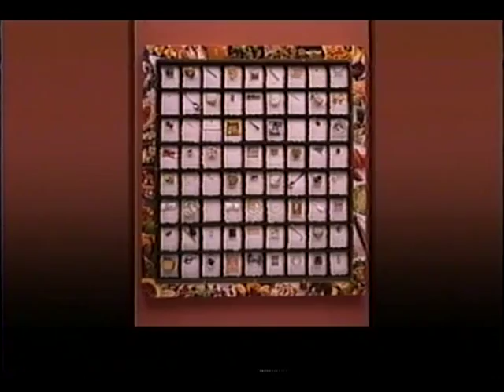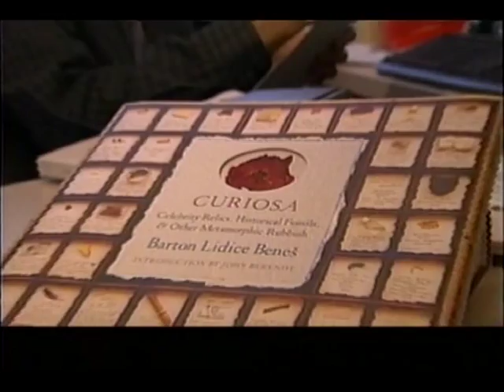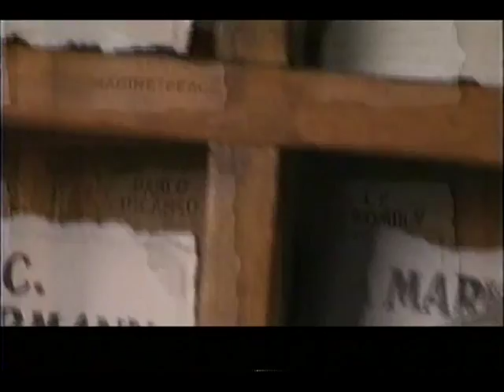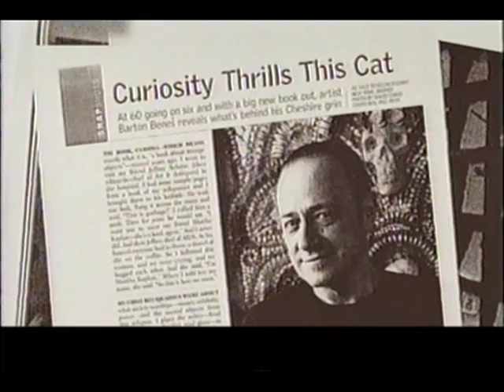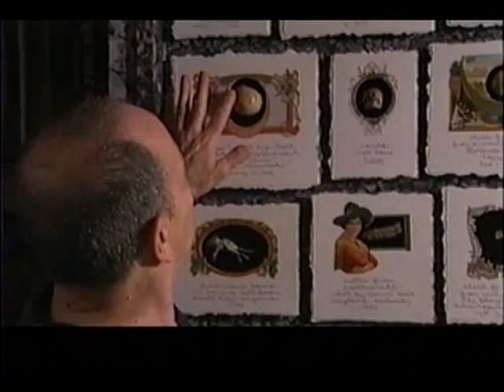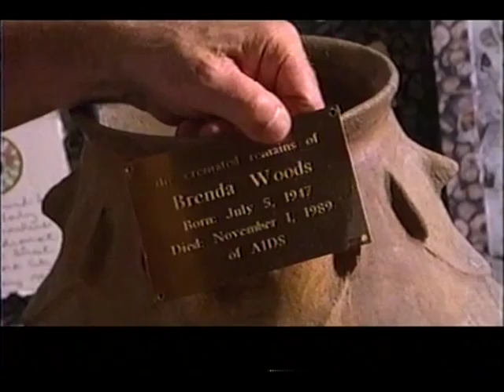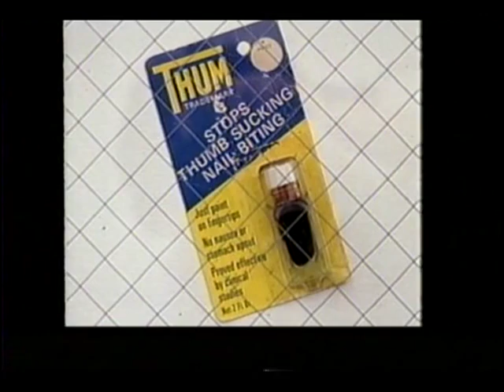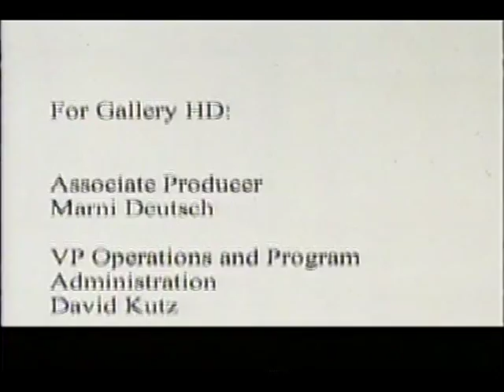Barton Lidice Benes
Barton Lidice Benes talks about his life and works. Recorded in 2004 for the Gallery HD channel.